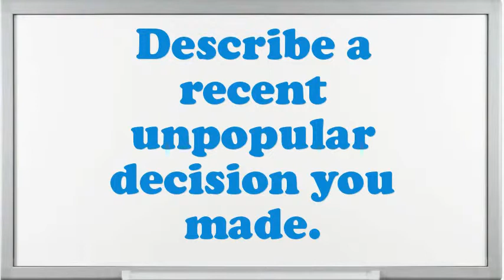Care Manager Interview Questions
Interview Questions for Care Manager.Do you prefer to work independently or on a team?What was the most complex assignment you have had?What pertinent Care Manager skills do you possess?Give me an example of a stressful condition for Care Manager?How do you decide what gets top priority when scheduling your time?